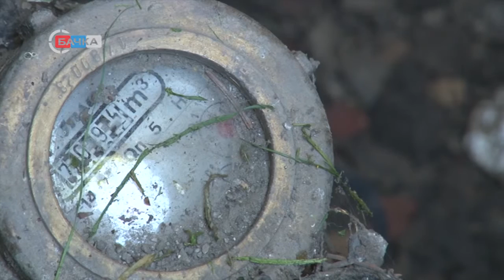15 04 Centralni vodomeri